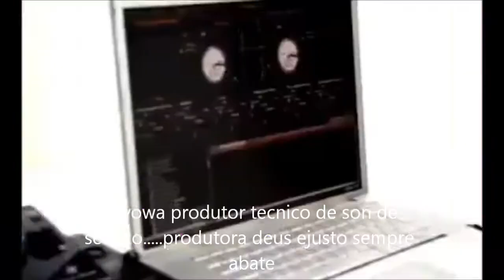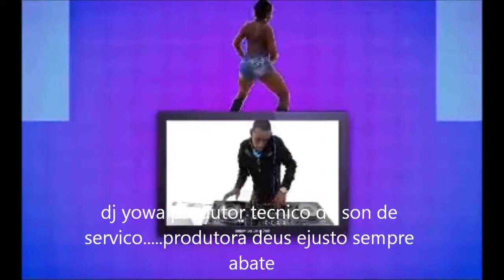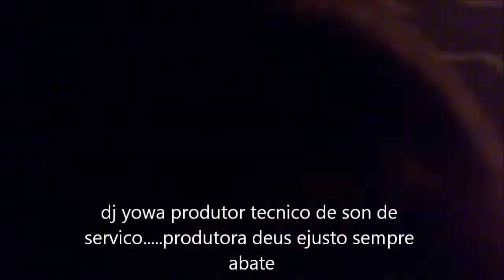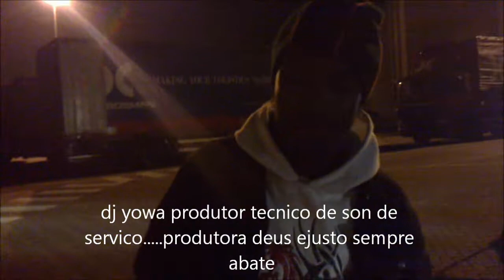os melhor toques de kuduro da moda mora aqui in os melhor dj atual mora aqui dj yowa dj dorivaldo mix dj edu mix dj havaiana instrumetal produzido por dj yowa